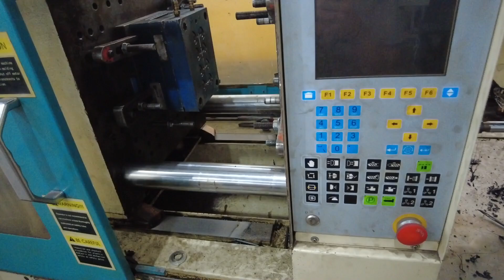DESCUBRA COMO O CARBURADOR É PRODUZIDO! (VISITA ÀS NOVAS INSTALAÇÕES DA MECAR)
Siga @silviocarburadores no Instagram e todos os dias veja vídeos novos, informações sobre eventos, viagens e muitas dicas!!
A Silvio Carburadores se encontra na Cidade de São José do Rio Preto - SP
Horário para duvidas técnicas somente entre 16:30h e 17:30h ,demais horários somente para agendamentos e informações!